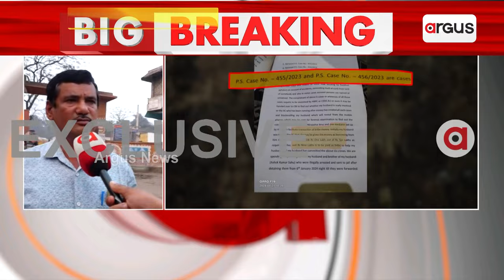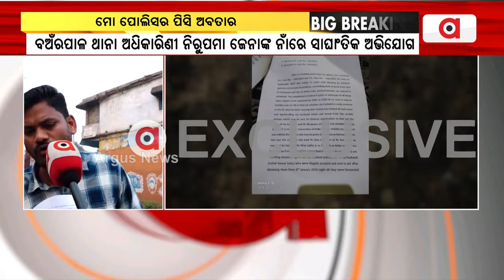ପିସି ପାଇଁ ପୋଲିସ ମ୍ୟାଡମ ନିରୁପମା ଜେନାଙ୍କ ଧମକ । 'ମତେ ୧୦ ଲକ୍ଷ ଦରକାର' || Police || Angul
ପିସି ପାଇଁ ପୋଲିସ ମ୍ୟାଡମ ନିରୁପମା ଜେନାଙ୍କ ଧମକ । 'ମତେ ୧୦ ଲକ୍ଷ ଦରକାର'